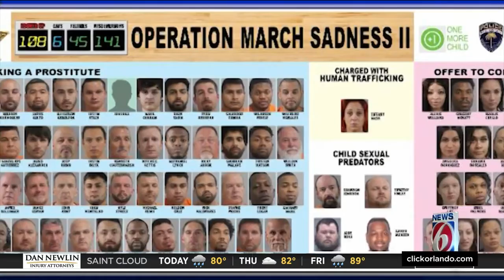100 down, too many more to go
GREAT job to all involved! THANK YOU!